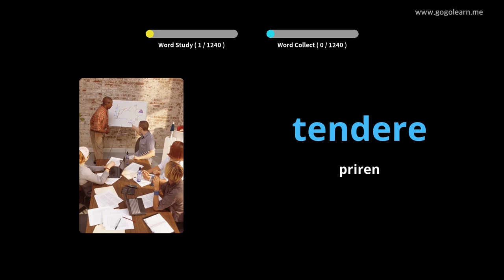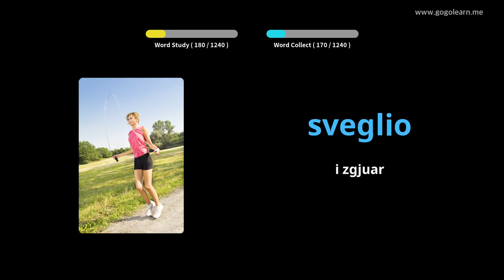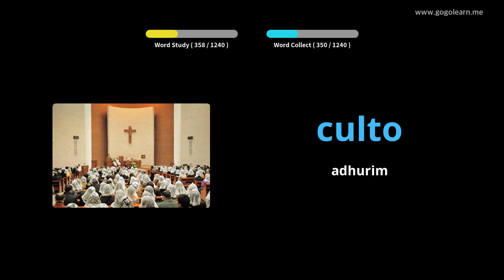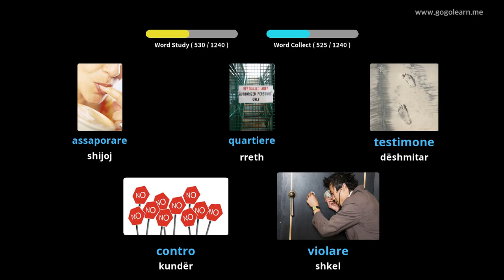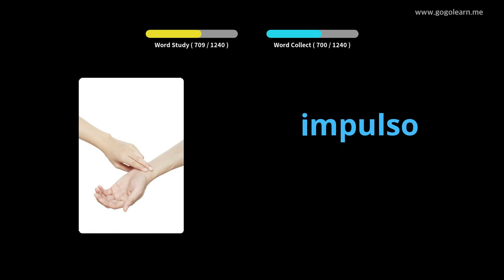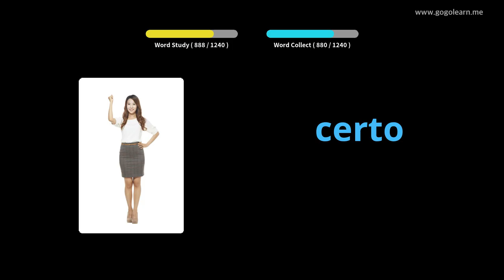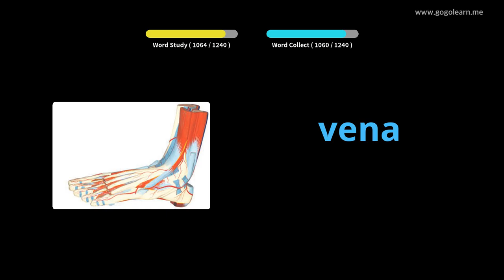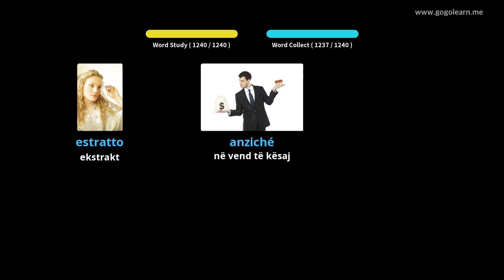Student i Fjalorit Italian | Golearn